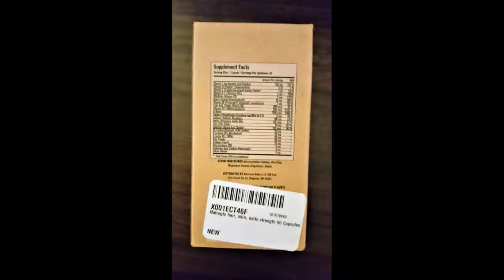Natrogix Hair Growth, Glowing Skin and Strong Nails Support Dietary Supplement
As I have been growing older my head is losing its hair and my nails have been getting brittle. I have also noticed that they crack and I get hang nails more easily. I had asked a doctor about it and he recommended that I do some research for a product that deals with both the nail problem and something that helps hair to be replenished and stay strong. I have done some research and after reading reviews about this product I decided I wanted to try it. After getting it I took a dosage and continued to do so over the course of a week. I still haven’t seen any positive results with the hair other than I think I have less come out with brushing. I imagine seeing results of hair strengthening and possible regrowth would take a bit more time. I have noticed that my nails have not been so pliable and the tips seems a bit stronger.